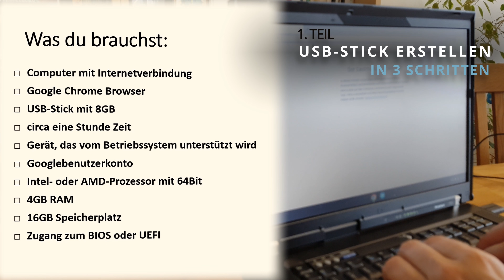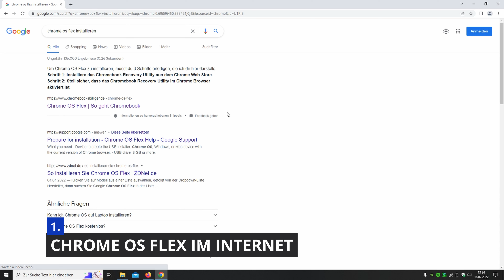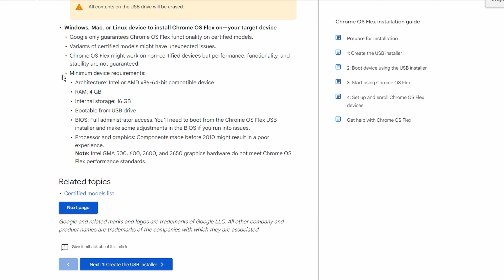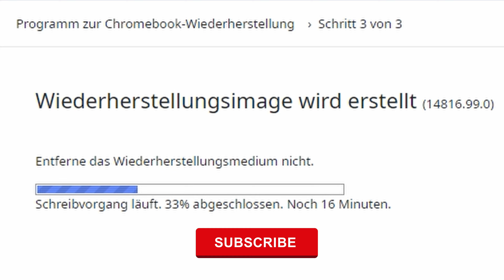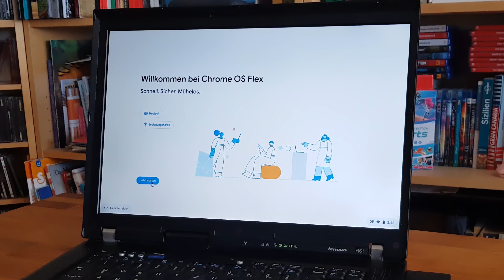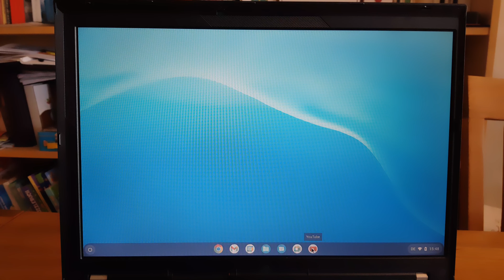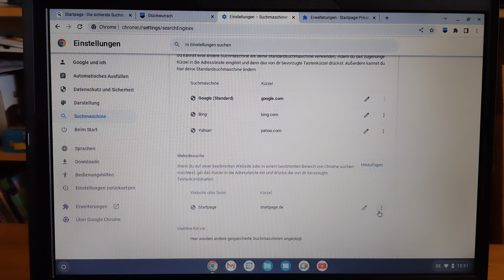Installation Chrome OS Flex auf altem Laptop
Dein altes Notebook ist in die Jahre gekommen und Windows oder MacOS machen keinen Spaß darauf? Dann kannst du Linus oder Chrome OS Flex installieren. In diesem Video zeige und erkläre ich, wie man ganz einfach und schnell das alte Gerät wieder fit für den Alltag macht. Das geht beispielhaft sogar mit dem Lenovo R61 aus dem Jahr 2008, aber genauso auch mit vielen anderen Laptops und Notebooks ab 2010.
Du brauchst du nur einen Computer mit Internetverbindung, den Google Chrome Browser und einen USB-Stick mit 8GB RAM sowie circa eine Stunde Zeit.

00:00 Das Problem mit den alten Notebooks
00:40 1. Teil: Was du brauchst
01:27 Chrome OS Flex im Internet
02:08 Erweiterung „Chromebook wiederherstellen“
02:36 USB-Installer erstellen
03:14 2. Teil: BIOS prüfen und booten
04:19 3. Teil: Chrome OS Flex starten
05:25 4. Teil: Anpassungen
06:27 Rückblick, Hilfe und Ausblick

Gutes Gelingen, viel Spaß und Danke
für ein Like, einen Kommentar und ein Abo!